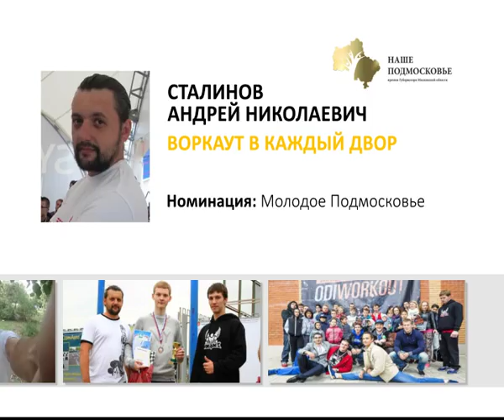03 07 15